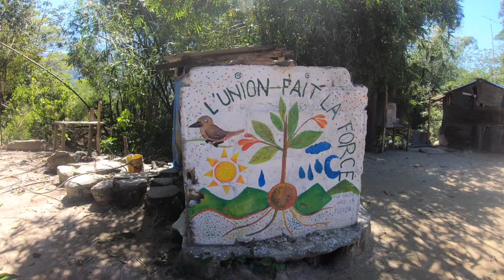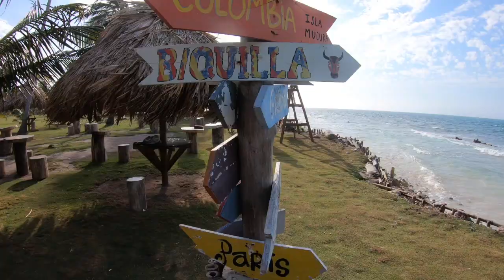Colombie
Voila un résumé de notre voyage en Colombie.

Entre la Jungle de Minca, les plages de Isla Mucura en passant par Medellin, Carthagéne et la nature de Salento, vous aurez un aperçu sympathique de nos vacances.